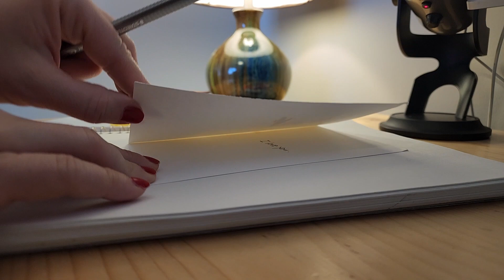Writing a card ASMR (no talking) - Leftie writing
Hello and welcome back! Today I'm writing a card to a friend. I've always loved writing by hand, even through the days of getting ink all over my hand due to being left-handed. It still happens sometimes :)

So today I decided to write a friend instead of sending a text or calling. Sometimes it's nice to get 'real' mail!

Jenna